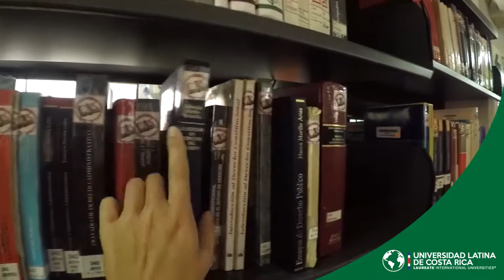Tour Virtual San Pedro 2016